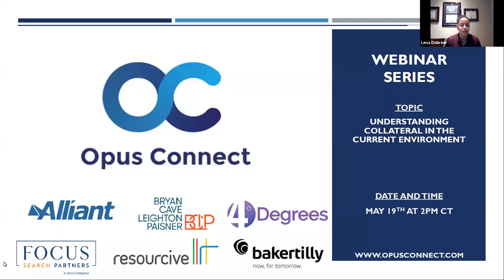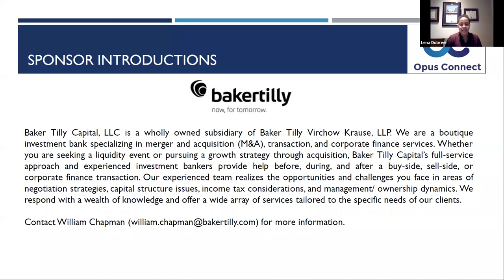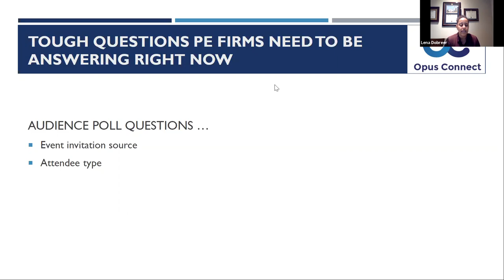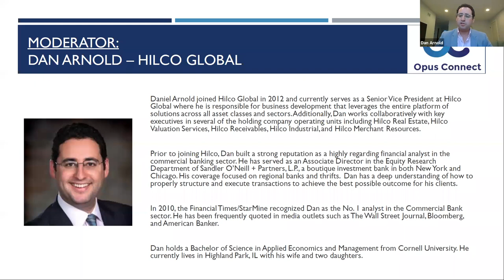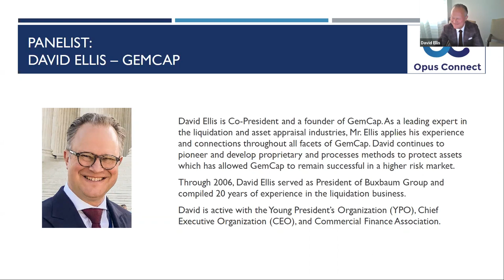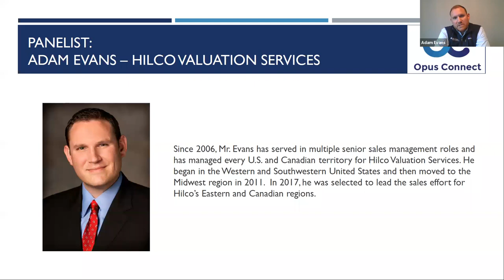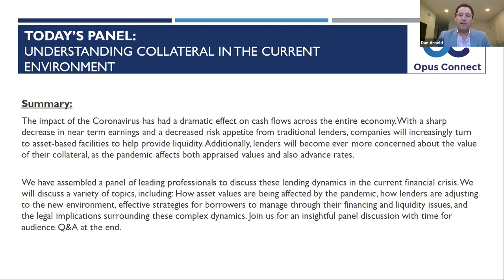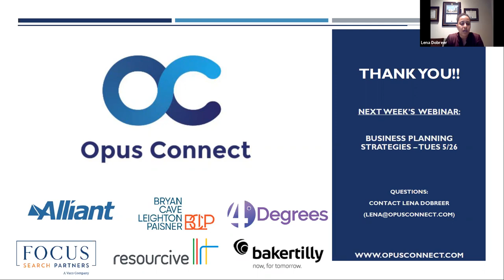Opus Connect Webinar: Understanding Collateral in the Current Environment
The impact of the Coronavirus has had a dramatic effect on cash flows across the entire economy. With a sharp decrease in near term earnings and a decreased risk appetite from traditional lenders, companies will increasingly turn to asset-based facilities to help provide liquidity. Additionally, lenders will become ever more concerned about the value of their collateral, as the pandemic affects both appraised values and also advance rates.

We have assembled a panel of leading professionals to discuss these lending dynamics in the current financial crisis. We will discuss a variety of topics, including: How asset values are being affected by the pandemic, how lenders are adjusting to the new environment, effective strategies for borrowers to manage through their financing and liquidity issues, and the legal implications surrounding these complex dynamics. Join us for an insightful panel discussion with time for audience Q&A at the end.

Moderator:
Dan Arnold, SVP at Hilco Global

Panelists:
Darrick Martin, MD & Head of Western Region at Portage Point Partners
Adam Evans, Senior Vice President at Hilco Valuation Services
Eric Prezant, Partner at Bryan Cave Leighton Paisner LLP
David Ellis, President at GemCap